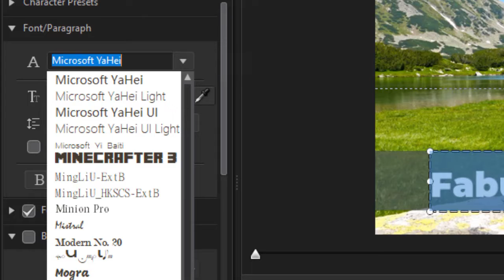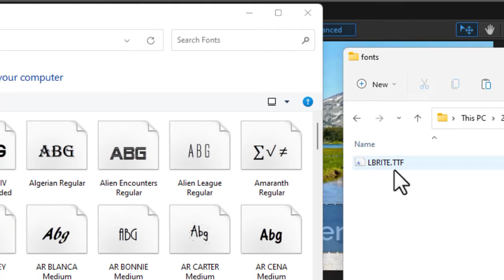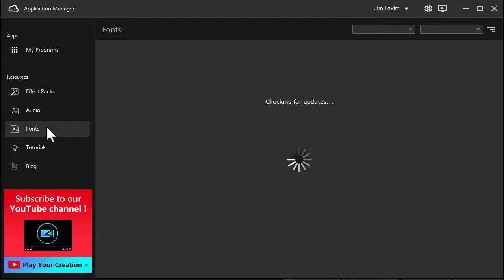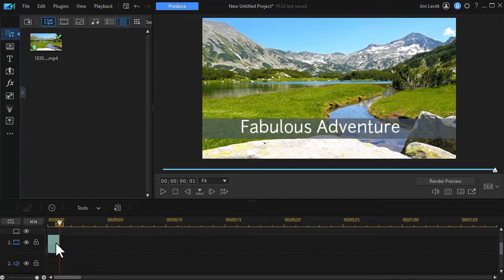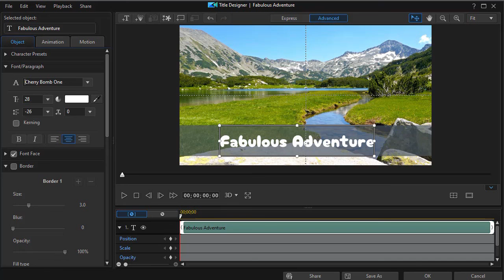PowerDirector - Two ways to add fonts to PowerDirector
If you are a PD 365 subscriber you now have two ways to add fonts to your program for use with titles. We show you the conventional way and the new way available to those who have access to the fonts distributed by PowerDirector.